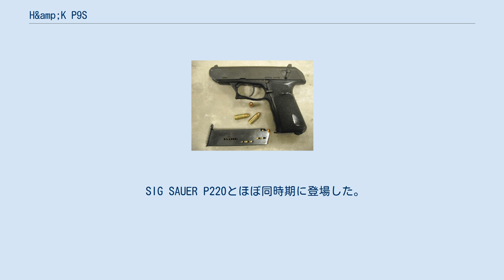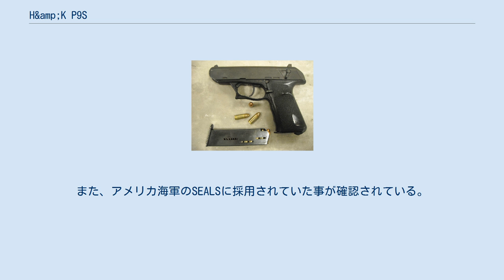H&amp;K P9S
H&K P9Sは、ドイツの銃器メーカーであるH&K社が1970年に開発した、9x19mmパラベラム弾を使用する拳銃である。
 SIG SAUER P220とほぼ同時期に登場した。
第二次世界大戦後に登場した新世代のダブルアクション方式の自動式拳銃としては先駆け的な存在である。
 H&K P9Sは、ドイツの銃器メーカーであるH&K社が1960年代に同社初の9x19mmパラベラム弾を使用する拳銃として開発したH&K P9を改良したモデルである。
 しかし、ダブルアクションのP9Sに対して本家のP9はメカニズムがシングルアクションであり、同年代に生産が終了（少なくとも1970年より前に生産が縮小）したため、P9の存在を知る者は少ない。
 作動方式としては拳銃では珍しい「ローラーロッキング方式」を採用したことが挙げられる。
ローラーロッキング方式はH&K社のG3自動小銃や、MP5短機関銃に用いられている作動方式であり、射撃時の反動が少なく、連射でも高い命中精度を保つことができる。
反面、ほかの方式に比べて機構が複雑で故障の原因になりやすいという欠点もあり、拳銃で採用している例としてはほかにCz52があるだけである。
 また、ダブルアクション方式の自動式拳銃は、ダブルアクション射撃の際、引き金の引き（トリガープル）が重いという欠点がある。
P9Sでは複雑な発射構造を採用することでこの欠点を解決し、ダブルアクション射撃はほかに例のない滑らかで軽いトリガープルを実現している。
 銃把（グリップ）の上部分、引き金直後の位置に押し下げるタイプのレバーが付いているが、これは外観、位置的に酷似しているSIG SAUER P220の「デコッキングレバー」とは異なり、撃鉄を起こす（コックする）ための「コッキングレバー」となっている。
このレバーはP9Sの撃鉄が内蔵式であり、直接手では撃鉄を起こせないために装備されている。
なお、P9Sの試作1型は撃鉄が露出しており、コッキングレバーの代わりにスライドを固定するストップレバーと、フルオート機構を備えていた。
 P9Sはスライド上に安全装置を備えているが、これは、撃針をロックするだけのもので、撃鉄を降ろす機能はない。
そのため、撃鉄を降ろす際には、安全装置を掛けた状態で引き金を引かなければならない。
また、撃鉄が内蔵式であるために、指で撃鉄を押さえたまま引き金を引き、ゆっくりと撃鉄を降ろすという手段も使えない。
 P9Sの構造は、ほかの自動式拳銃と比べても際だって複雑で部品点数も多い。
内部はシートメタル製の部品が複雑に絡み合い、精密な機械時計を思わせる。
これは、兵器としてはあまりに複雑すぎ、よほどの知識と工具がない限りは日常分解以上のことは難しくなってしまっている。
 P9Sは西ドイツ連邦国境警備隊の一部に採用されたが、1976年に西ドイツ警察がより新世代の自動式拳銃であるP5・P6・P7・P8を採用したため、広くは使用されなかった。
ただし特殊部隊であるGSG-9（国境警備隊第9部隊）では長く使用しており、1977年のルフトハンザ航空181便ハイジャック事件でも、S&W M66回転式拳銃やH&K MP5短機関銃とともに、本銃は突入隊員の主武装の一つとされた。
また創設時に同部隊に留学生を送るなど支援を受けていた日本の警視庁特科中隊（後のSATの前身組織）でも、回転式のS&W M36とともに基幹拳銃として用いられていた。
また、アメリカ海軍のSEALSに採用されていた事が確認されている。
 また、P9Sには、3点射機能を備えたものが存在する。
 ^ Manfred Kersten,Walter Schmid 共著「HECKLER & KOCH」p47.p49に記載 ^ ネヴィル 2019, pp. 156-192. ^ 伊藤 2004, pp. 91-97.